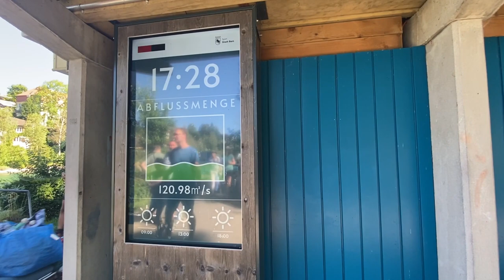berenang di sungaiaare & tips berenang di sungai aare!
►Hi guys, BONJOUR! Apakabar?

Selamat datang di channel aku dan keluarga ku, kita adalah keluarga mix indonesia-prancis yang tinggal di Prancis.

Tonton sampai habis ya, dan semoga video aku ini bermanfaat. Jangan lupa tulis comment atau feedback yang bikin aku semangat bikin video lagi kedepannya ya :)

THANK YOU for being supportive and watching my channel, it is appreciated more than you'll ever know!

PLEASE! PLEASE! PLEASE consider others when you are out, always wear mask, always sanitize your hands and have manner to always close your mouth when you’re sneezing/coughing.

► NOTE : All the songs are not mine.